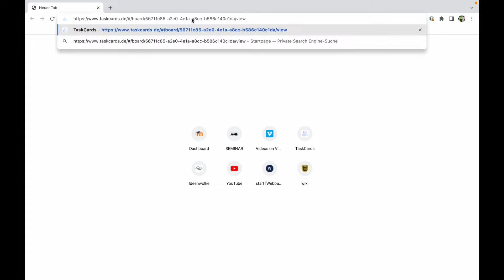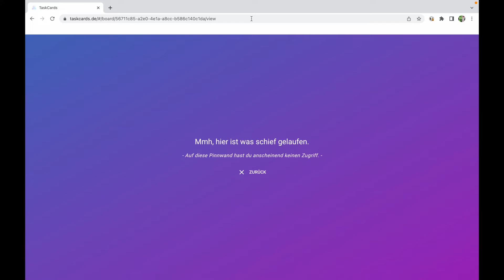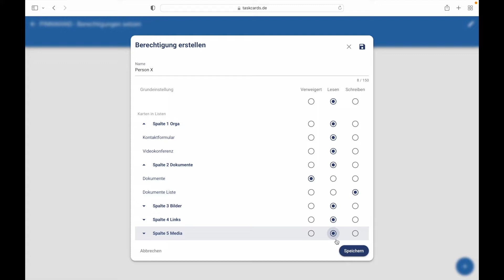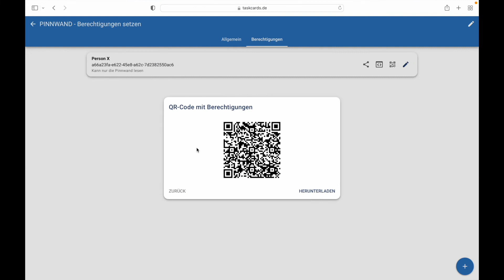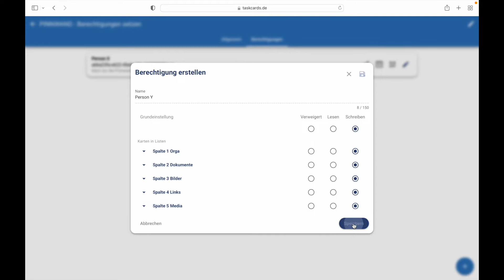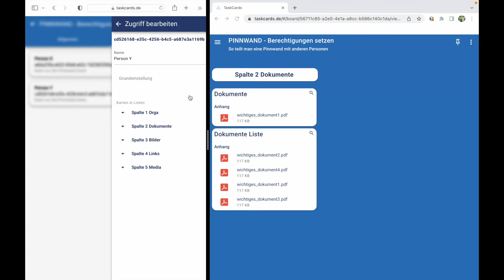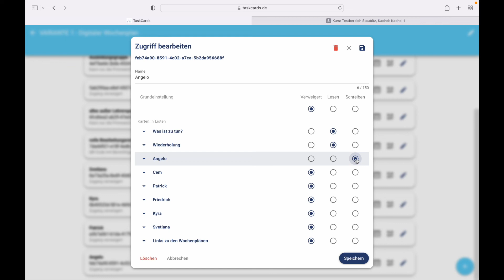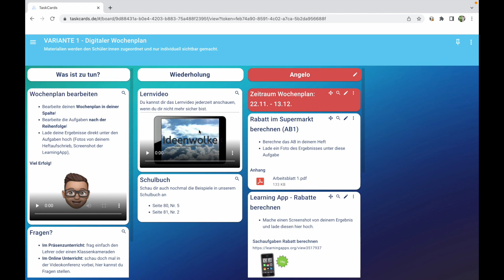TaskCards - Berechtigungen setzen / Pinnwände teilen (Tutorial deutsch)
In diesem Video zeige ich dir, wie eine Pinnwand bei TaskCards.de teilen kannst. Das funktioniert über die sogenannten Berechtigungen, mit denen du individuelle Links für ganze Pinnwände oder Teile davon erstellen und teilen kannst.

Auf der Plattform TaskCards kann man Online Pinnwände erstellen, die man mit verschiedenen Elementen (den TaskCards) füllen kann. Es gibt verschiedene Arten von Pinnwänden, die man teilen und gemeinsam mit anderen bearbeiten kann.
TaskCard ist sehr datensparsam und 100% DSGVO konform.